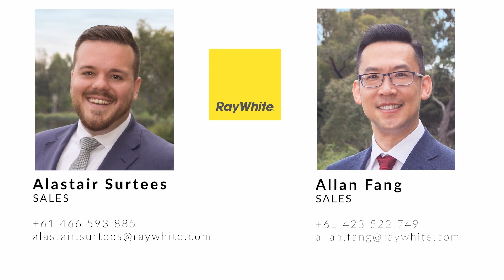218 Murray Road, Preston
Take a virtual tour of this five bedroom home at 218 Murray Road, Preston.